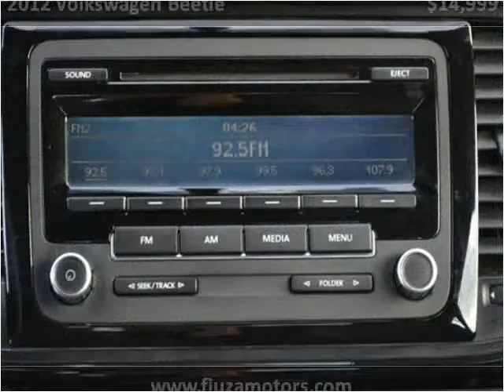2012 Volkswagen Beetle Used Cars Midvale UT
This 2012 Volkswagen Beetle is available from Fiuza Motors.